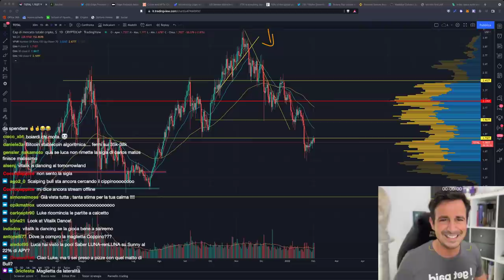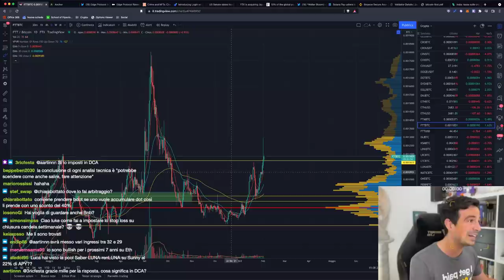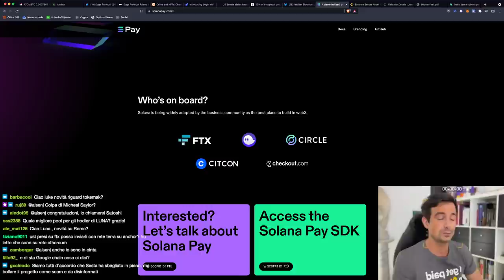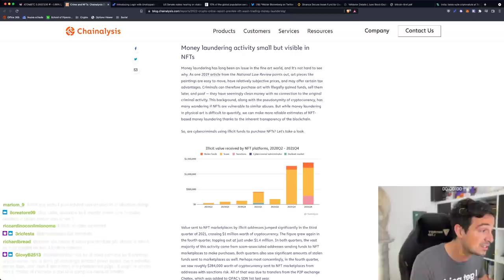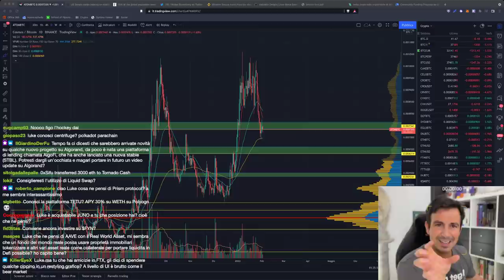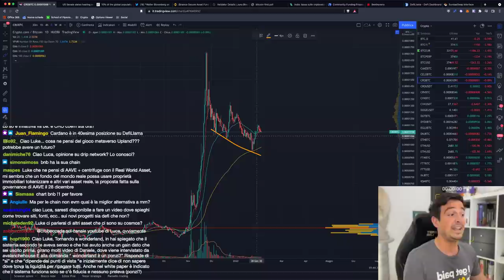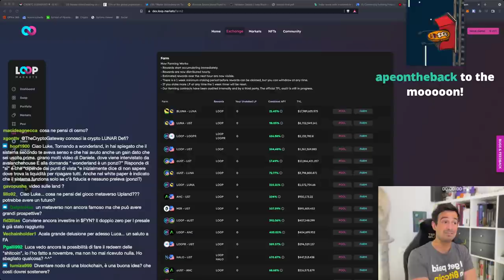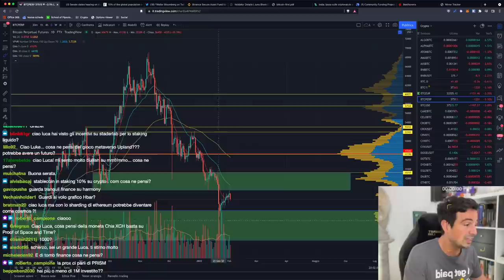BITCOIN: ATTENZIONE al 15 FEBBRAIO (importantissimo)!! | ETHEREUM sta ripartendo??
Bitcoin è in lateralità, ma il 15 febbraio potrebbe ricevere la scossa che manca... ti spiego perchè!

Argomenti trattati oggi:

00:00 Intro e analisi Bitcoin e altcoin (ATTENZIONE!)
09:00 FTX vuole acquisire Liquid
13:20 Dove mettere a rendita FTT
16:20 Arriva Solana Pay
18:30 Proposta di aumentare massimo LTV su Anchor
25:26 NFT e riciclaggio: mito o realtà?
27:20 Login con unstoppable domains
29:35 Attenzione al 15 Febbraio: il Senato USA parla delle stablecoin
31:15 Quante persone detengono crypto?
34:50 LUNA sponsorizzerà una lega sportiva americana
38:05 Come funziona BeethovenX
40:20 Autocompound Beefy e BeethovenX
47:20 Loop markets: farm su aUST